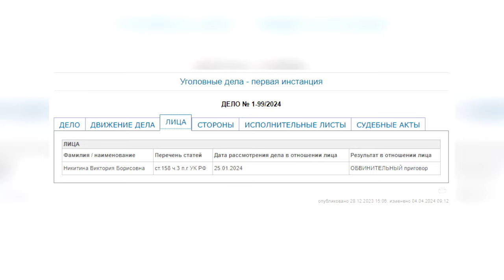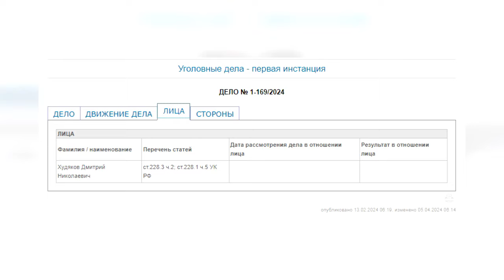Место происшествия 05 04 2024